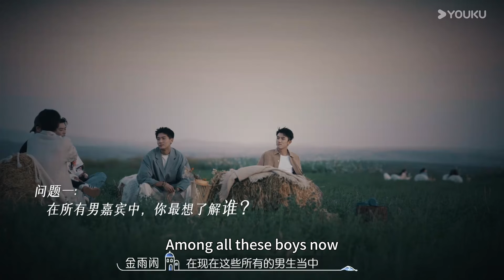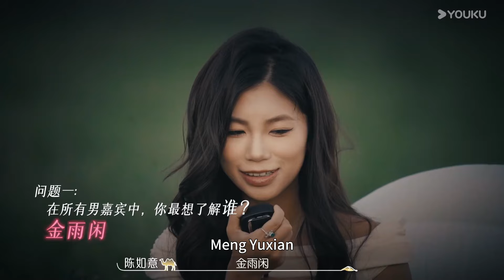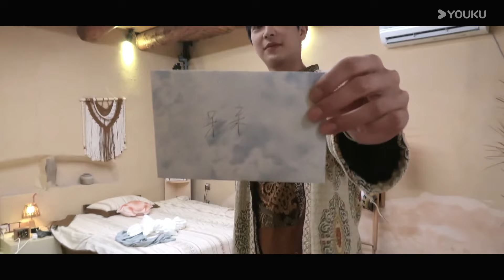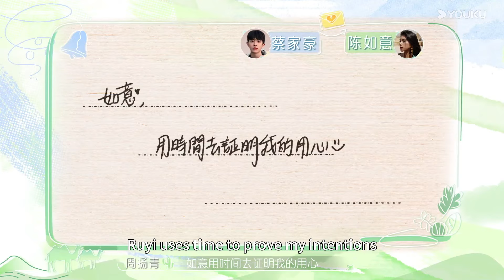ENGSUB【K姐🥰小呆】K姐小呆甜蜜约会！小呆看出K姐反差感！ | 我们恋爱吧第六季 | 伊能静/秦霄贤/姚安娜/周扬青/周大为/汪聪/姜振宇 | 优酷综艺 YOUKU SHOW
简介：一场从海岛到雪山，横跨国境的海誓山盟的假日旅行，一群“不会恋爱的Ta们从恋爱小白，坠入沉沉爱河。
嘉宾：伊能静/秦霄贤/姚安娜/周扬青/周大为/汪聪/姜振宇/陈康/桂廷禹/金雨闲/潘千蓉/任可/夏瑞/周轩宇

更新时间：每周二周三12:00（UTC+8）更新一期，下载优酷国际版APP，享精彩正片及更多会员福利！
Update schedule: Updates every d Tuesday and Wednesday at 12:00 PM (UTC+8) with the latest episodes. Download YOUKU International APP to get early access and exclusive content.

00:00 The International Website youku.tv is now available!
02:00 Download YOUKU International APP to get early access to the full show